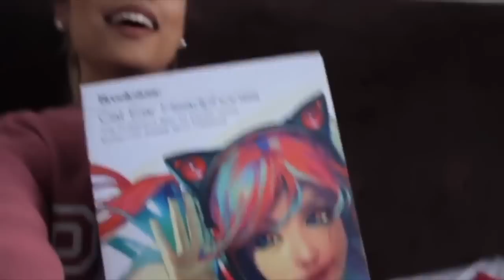jesschic trying to be ariana and lying for 6 minutes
hey babes!!!

here’s a lil compilation of jesschic saying how she doesn’t copy ariana and doesn’t know anything about ariana mixed in with her actually trying to be ariana.

btw thank you for 4K subscribers I can’t believe it. and the amount of views omg ya’ll are crazy. I never started this channel for attention or for views I started a instagram account for supporting wannabes and I got noticed by emery bingham herself and I got hundreds of instagram followers over night so that’s how my account sort of started to become quite big and I’m almost at 1K now. people were saying I should start a youtube channel and talk about the tea with some wannabes. the only tea or sort of shady videos I have on my channel are about jess but apart from that I still love and support my girls. click here to watch my most recent video “being inspired is NOT wrong”

comment what videos you wanna see because I’m running out of ideas. I hope you enjoy thus video sorry it’s so random but you get the point with jess 😌

like if you agree that jess needs to stop copying ariana the way she does. being inspired is fine but jess takes it to far and lies about a lot of things that’s my only problem with her.
thank you for all the love!! I love ya’ll with all my heart.

byeeeeee 💕💕